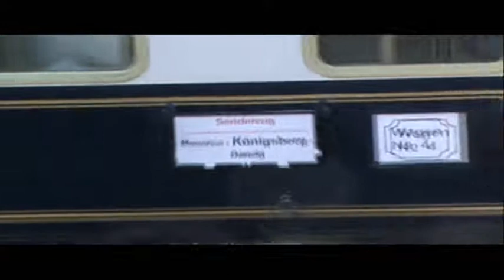Jazda TLK 38202 cz.6. Classic Courier na stacji w Tczewie!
Odc. Tczew-Gdańsk Główny. Modernizacja szlaku Warszawa-Gdańsk.